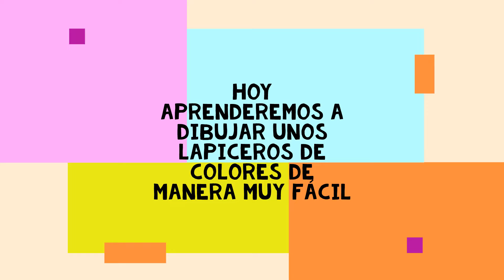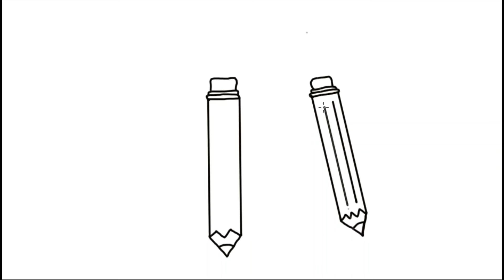Como dibujar lapices de colores paso a paso. Cómo dibujar unos lapiceros de colores facil